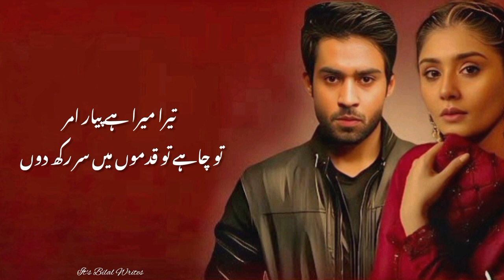Tere Mera Hai Piyar Amar Song | Ishq Murshid Full OST | It's Bilal Writes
Ishq Murshid
ishq Murshid Song
ishq Murshid Song Status
tera Mera Hy Piyar Amar Song
tera Mera Hy Piyar
Tera Mera Hy Piyar Amar Song Status
tera Mera Hy Piyar Amar OST
tera Mera Hy Piyar Amar full song
Tera Mera Hy Piyar Amar full OST
ishq Murshid tera Mera Hy Piyar Amar Song
Bilal Abbas Khan
Durefishan
ishq Murshid drama song
it's Bilal Writes